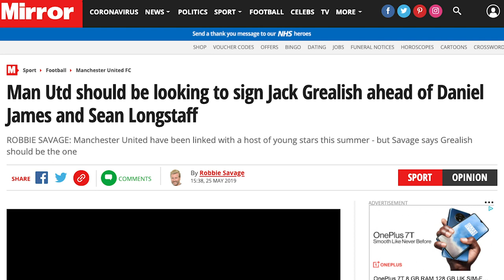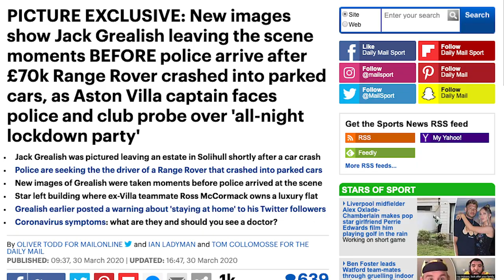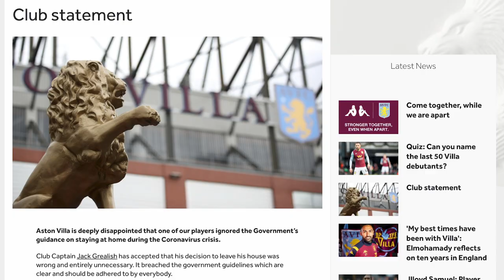JACK GREALISH TO MAN UTD | THE FULL STORY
Jack Grealish is expected to join Man United this summer according to The Times. Here’s the full story. Grealish has been on United’s radar since last summer and after impressing at Old Trafford, calls for United to sign him have grown stronger and reports now suggest he will be moving to United this summer as part of Ole Gunnar Solskjaer’s continued rebuild of United.